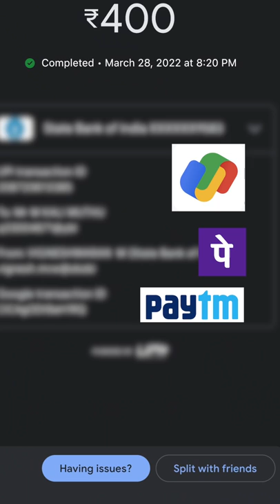Be Aware of Online Frauds 😈